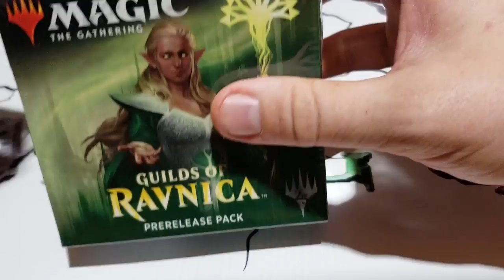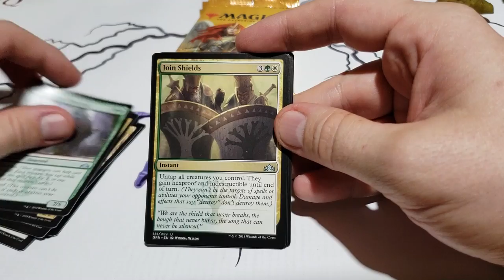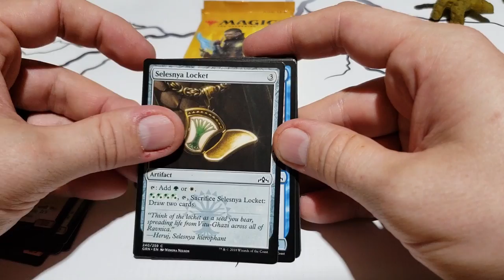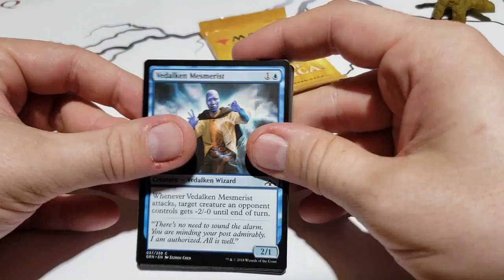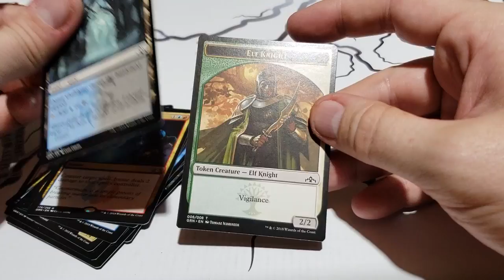Ouverture d'un Guild of Ravnica Selesnya prerelease kit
Credit